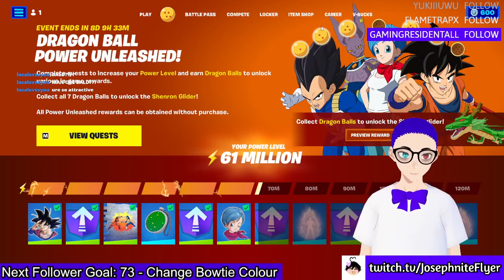Actually Playing Fortnite!?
This time in Dragon Ball Fortnite Battle Royale! JosephniteFlyer discovers the power of wishing upon the seven Dragon Balls in order to summon Kakarot thanks to his sensei Goku. After acquiring the seven Dragon Balls within Goku's universe, JosephniteFlyer decides to travel back to his own universe to meet up with Titled Technique and acquire another seven Dragon balls, so that he may summon Kakarot once again and befriend the wish dragon until the end of time!